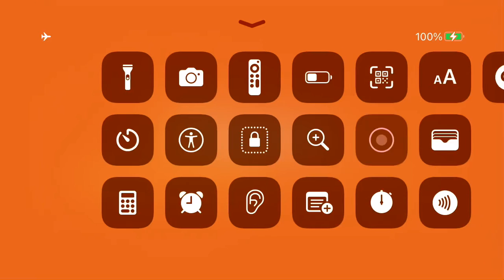Zombie cafe raid iPhone 3/18